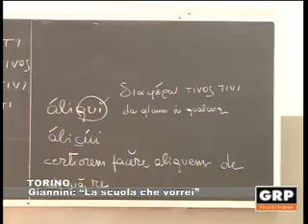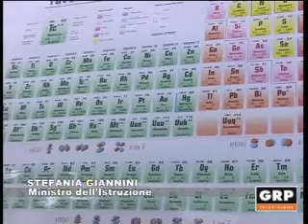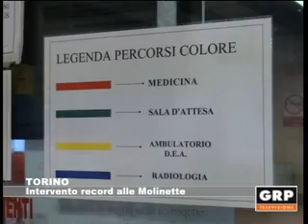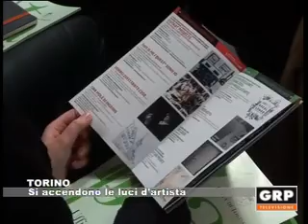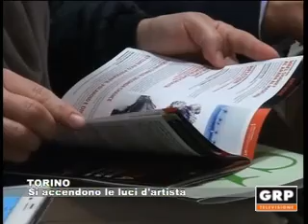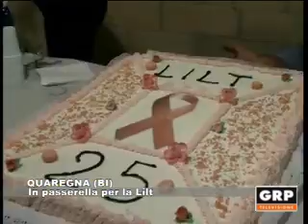Tg Monitor - 28.10.2016 - GRP Televisione